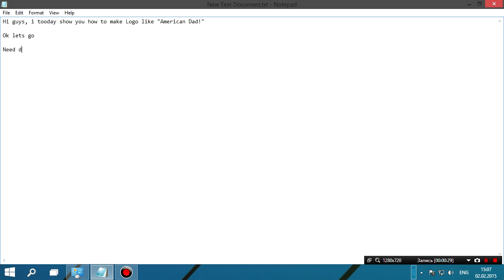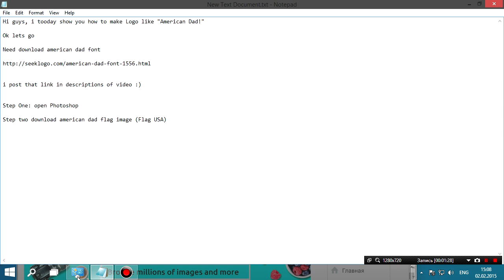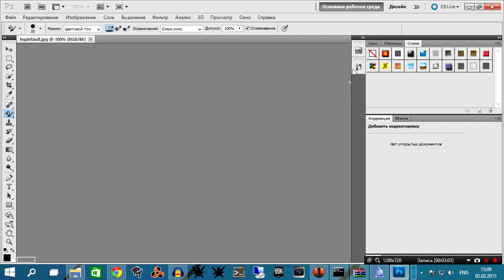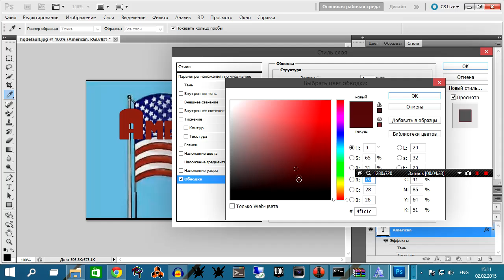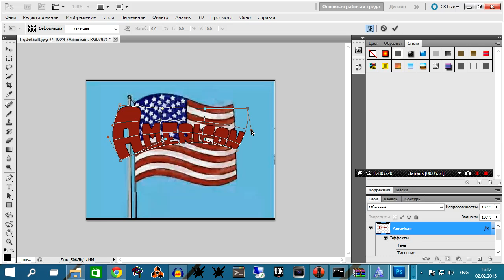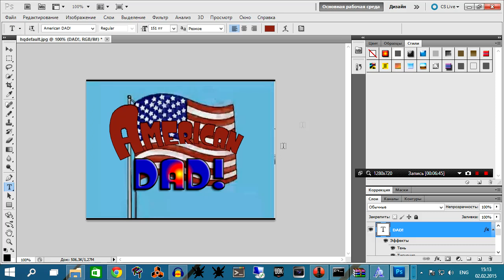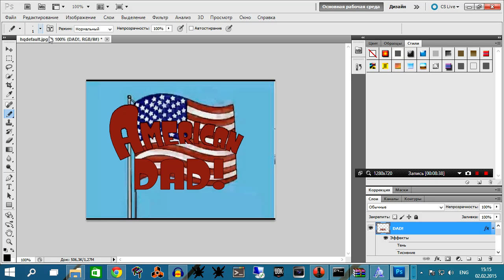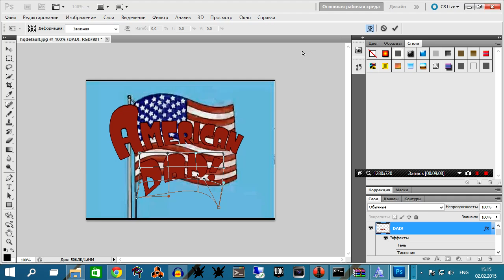How To Make American Dad Logo via Photoshop